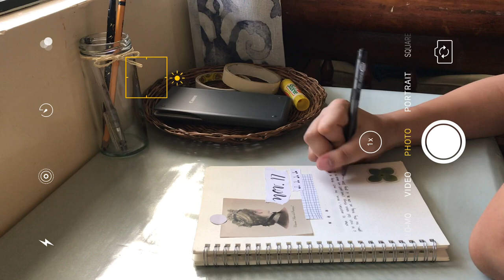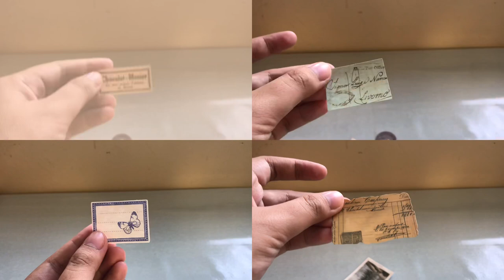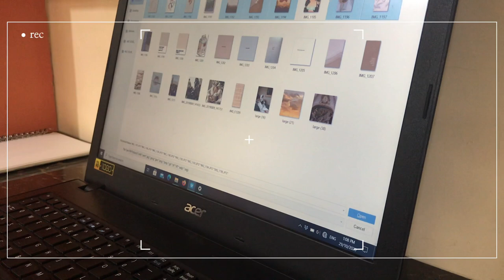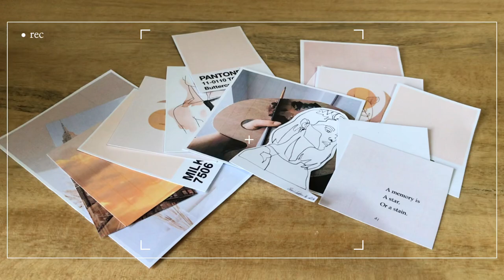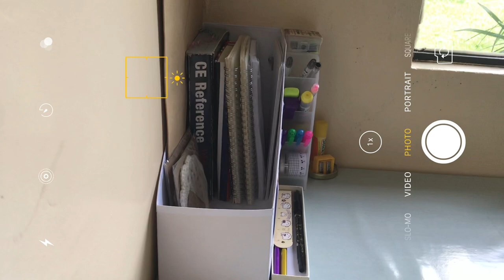a productive day vlog | mini haul, desk makeover, bullet journal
Hi everyone! I wasn’t able to write down my thoughts on my boju these past few weeks and it’s good to be back! I should do it at least once a week because it’s therapeutic for me. I also feature local shops in this video and a bit of desk makeover. I hope you enjoyed watching. I’ll be busy this week because I’m going to give birth (to my 2nd baby) soon, so idk when will be my next upload. See you on my next vid!

𝕽𝖊𝖆𝖉 𝖒𝖊
adjust volume if needed

𝖆𝖇𝖔𝖚𝖙 𝖒𝖊
age: 22
location: siargao islands, philippines 🇵🇭

♡ gwyn